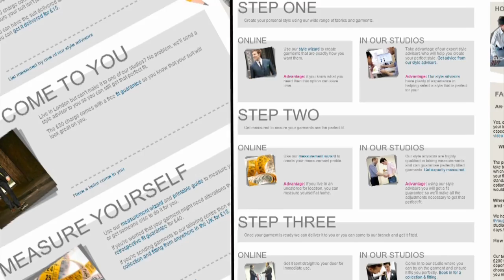Ultimate Cool Blue Fashion with Oli Brown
Move over blues brothers as we give you the ultimate cool blue episode. Guest stars such as Oli Brown, Fran Leslie and Warren Bennett share their fashion style and tips.